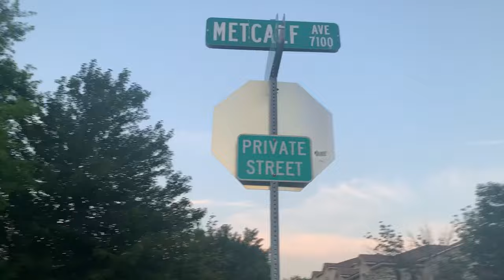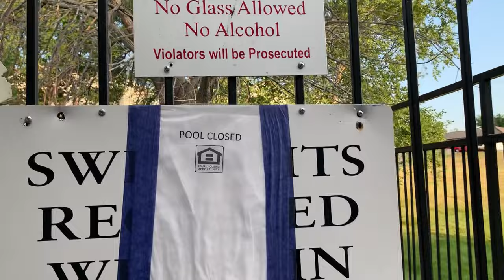Our Community and Home Tour in USA | Telugu vlogs from USA